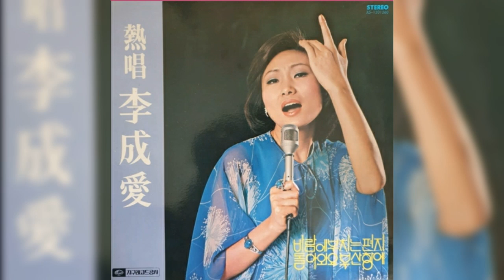산팔자물팔자 이성애 소개합니다